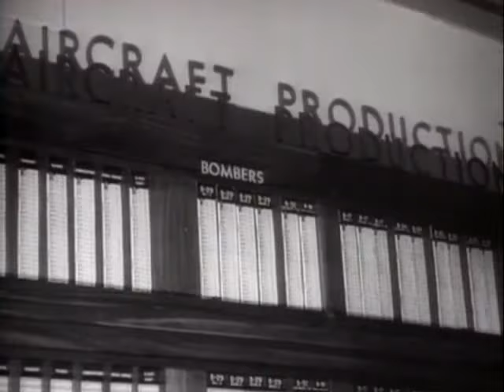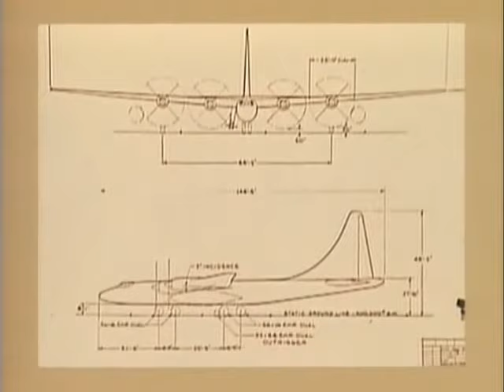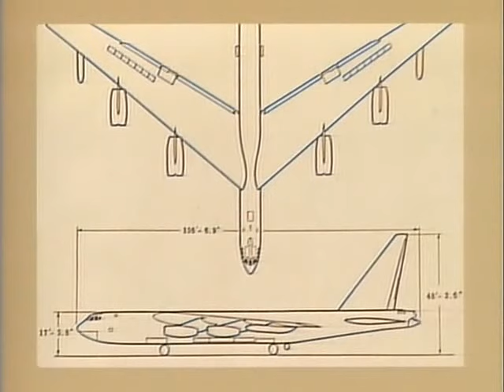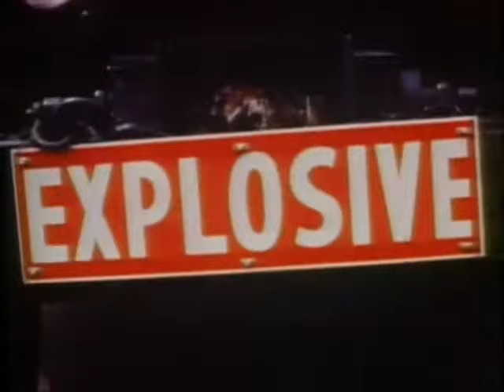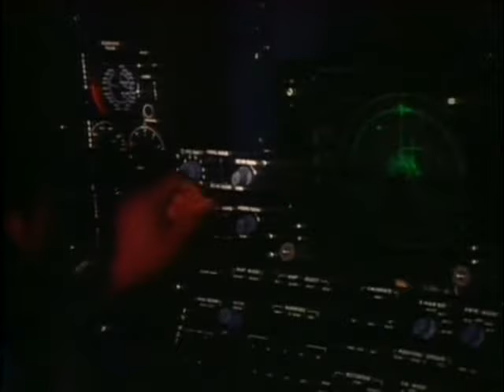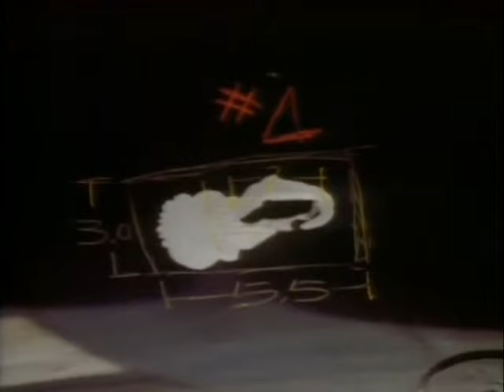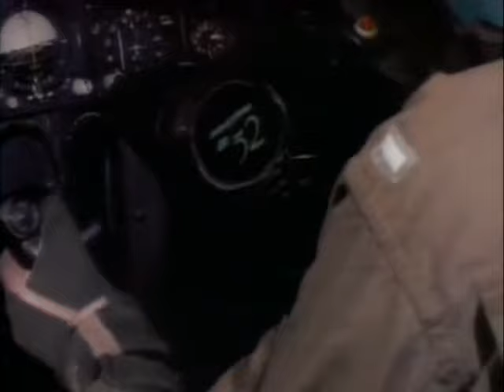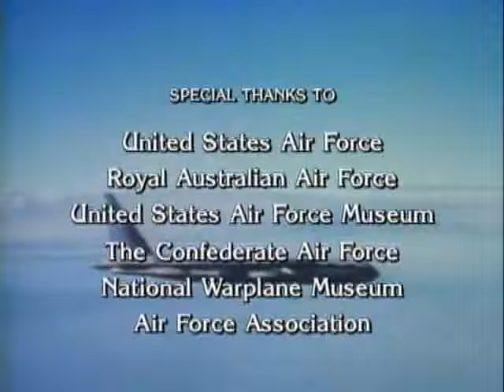B-52 Stratofortress - WINGS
El Boeing B-52 proporciona principalmente capacidad de Ataque Global Nuclear y Convencional inmediato. Es el Bombardero más capaz en el inventario de EE.UU. Debido a su alto índice de: capacidad de mision, gran carga útil, largo alcance, persistencia y capacidad de emplear armas de precisión tanto nucleares como convencionales.

B-52 Especificaciones técnicas:

*Función primaria: Bombardero pesado
*Planta motriz: 8 motores turbofán Pratt & Whitney TF33-P-3/103
*Empuje: Cada motor hasta 17,000 lbs
*Envergadura: 185 pies (56.4 m)
*Longitud: 159 pies, (48.5 m)
*Altura: 40 pies, (12,4 m)
*Peso: Aproximadamente 185,000 lbs (83,250 kg)
*Peso máximo de despegue: 488,000 lbs (219,600 kg)
*Capacidad de combustible: 312,197 lbs, 181,610 litros
*Carga útil: 70,000 lbs (31,500 kg)
*Velocidad: 1.046 km/h, 650 mph, (Mach 0,86)
*Distancia: 8,800 mi (7,652 millas náuticas)
*Techo: 50,000 pies (15,150 m)
*Tripulación: 5 (comandante de la aeronave, piloto, navegador de radar, navegador y oficial de guerra electrónica)
*Capacidad operativa inicial Mayo de 1961 (Modelo actual 'H')
*Armamento: Aproximadamente 70,000 libras (31,500 kg) de municiones mixtas: bombas, armas inteligentes, minas y misiles. Modificado para llevar misiles de crucero lanzados desde el aire.